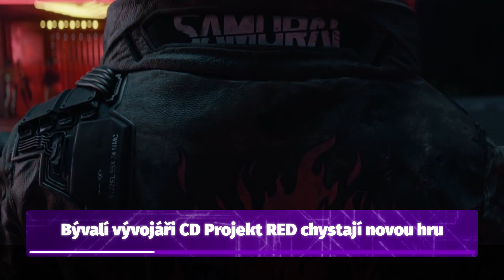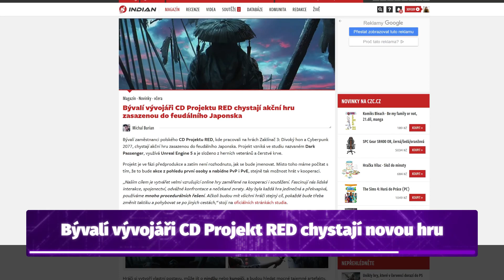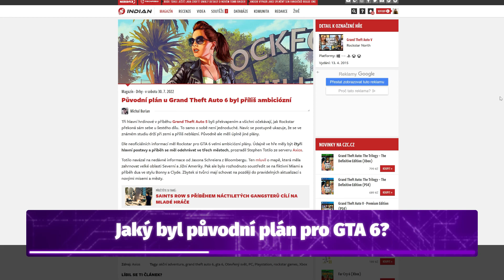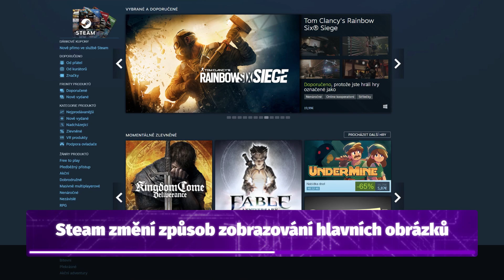Nový Tomb Raider nevznikne?! - 90HODIN 8s57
Vývojáři z CD Projekt RED chystají hru z Japonska, Lara Croft se nám mění před očima a GTA 6 mělo vypadat úplně jinak. Stejně jako dnešní úvod k nové epizodě 90HODIN...